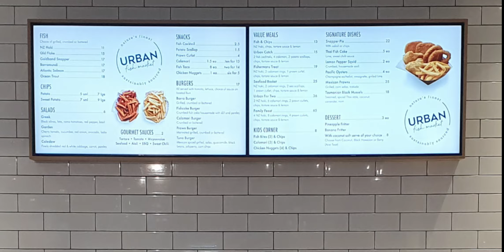DIGITAL MENU BOARDS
Brisbane Digital Signage Installation